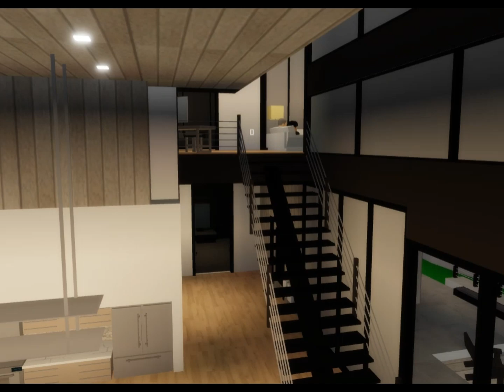THE PURGE 2 | The Payback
ITS OUT

MADE BY ROMEUSTHEBEST